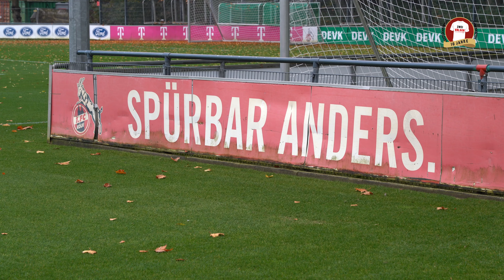Showdown am Geißbockheim. Wie geht es weiter vor dem Pokalspiel 1. FC Köln vs. Holstein Kiel?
Wir melden uns von der Krisensitzung am Geißbockheim. Nach dem erneuten Desaster muss der Absturz verhindert werden. Rollen jetzt Köpfe, oder machen wir einfach weiter? Wir reden wieder Klartext und sagen deutlich, wie wir den Zustand des FC einschätzen.

Kommentiert fleißig, das ist gut für den Algorithmus. Und jetzt viel Spaß mit der PK!